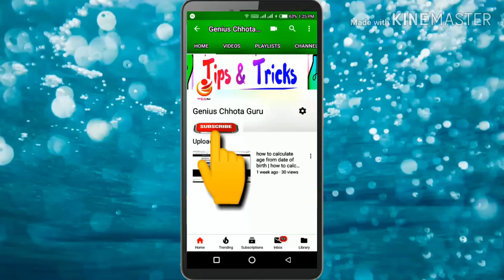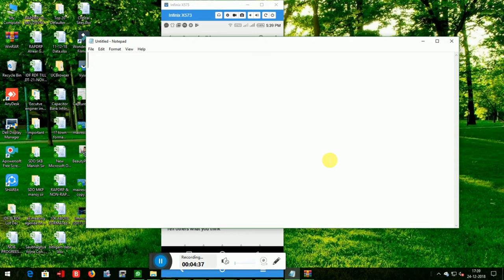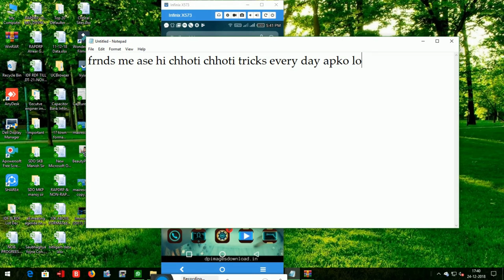मोबाइल में हिन्दी कैसे टाइप करे | Mobile Me Hindi Kaise Type Kare | Bolkar Type Kare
" im sorry vedio ki speed increase krne ke liye..
but ap easily se fir bhi kr sakte ho

About Video;-

 Dosto is vedio me maine btaya ki kaise ap hindi ki typing bolkr kr sakte hai bo bhi bina kise problems ke..

1- play store se Gboard name ki application donwlod krke use apne fon me permission de dijiye.
2- Ab Gboard ko open krke add langues pr click krke HIndi India select kr lijiye.
3. Dosto sabse important baat  "Google ki application update hone chahiye is trick ko use krne ke liye tabhi ye trick kam kregi.

 frnds me shivam Rajput  Dil sw swagat krta hu apka apne youtube channle ''Genuis Chhota Guru'' me

dosto Khate hai hr ek insaan ke pass apna ek different Talent hota hai.. to bs use talent ko ap tak is channel ki jariye pahuchana chahta hu..

frnds bs ap logo ka pyar hi mery youtube se aane wali income hogi maine ye soch kr channel creat nhi kiya frnds ..

or sayad ap logo accpt kro bhi na kro .. but dosto reality yahi hai..

frnds me yaha technical tricks and all office work se related  saari knowledge steps by steps video bnakr btata rhunga..

or asha krta hu apka mery saari video pasang ayengi
frnds ager kuch bhi mistek ya ap logo ko mery video achhe n lge to ap apne chhota bhai ya ek achha dost samjhkr bta sakte hai ...

mujhe achha lgega...

ohk frndsssss...love u all..

and thnkewww soooo muchh. .